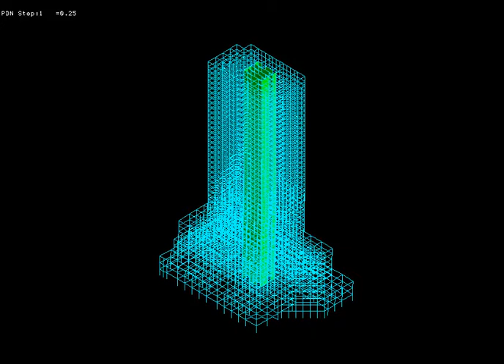Random vibration animation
Upcoming Training programme: 2nd, 3rd & 9th July 2021.